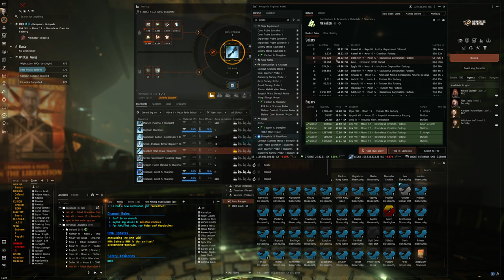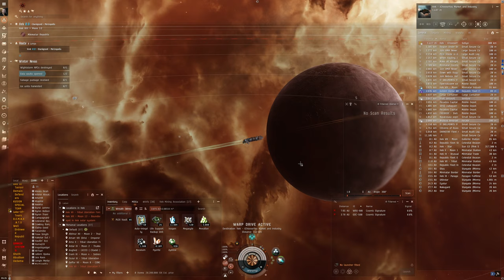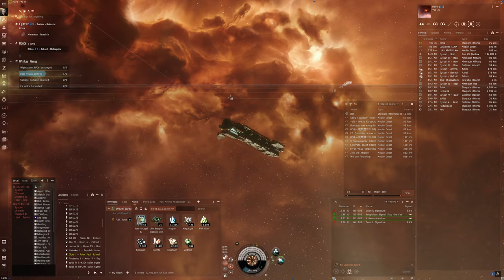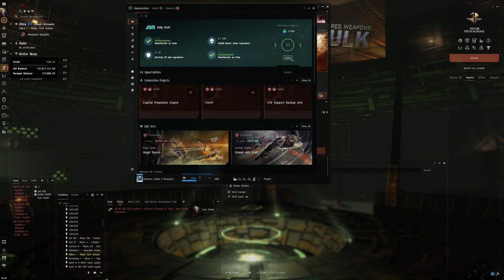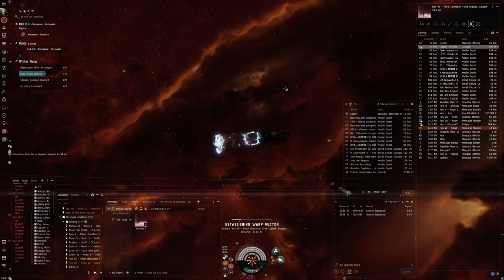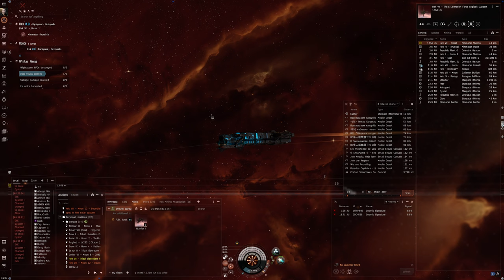Hello World: EVE Online Alpha Experience, Day 506